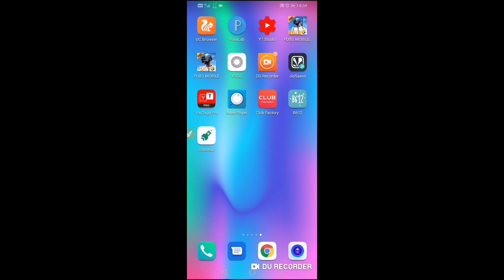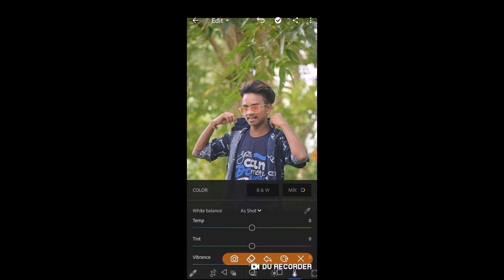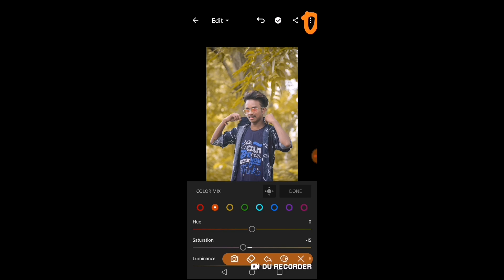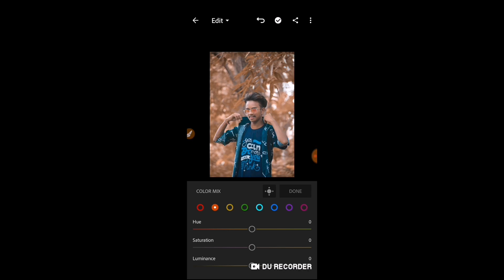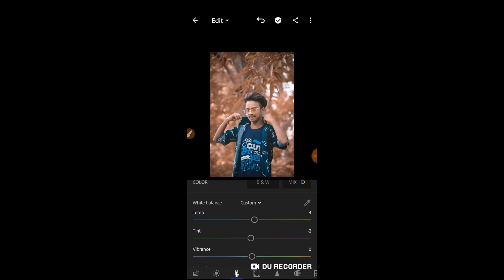Lr Lightroom Cc V4.4 Premium Mobile Tutorial | How To Change Background Colour In Lr Lightroom 🔥